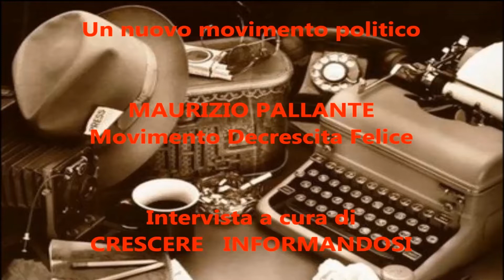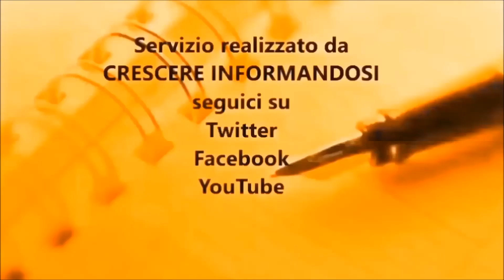MAURIZIO PALLANTE - APPELLO PER NUOVO MOVIMENTO POLITICO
MAURIZIO PALLANTE
APPELLO PER UN NUOVO SOGGETTO POLITICO

Ai microfoni di CRESCERE INFORMANDOSI, il fondatore del Movimento per la Decrescita Felice, MAURIZIO PALLANTE che dimettendosi dalla carica di Presidente onorario, del Movimento stesso, ha deciso di scendere in politica.
La comprensione delle motivazioni che lo hanno spinto a questa decisione è l’inizio di questa chiacchierata per comprendere al meglio cosa non va dell’attuale panorama politico italiano secondo Pallante.
Da lì passiamo ad individuare il target, di persone ed associazioni, a cui è rivolto questo appello e la tempistica per l’effettiva discesa in campo.
Al fine di evitare equivoci ed ambiguità un altro aspetto che affrontiamo è quello dei rapporti con il Movimento per la Decrescita Felice, di cui è stato fondatore e fino a poco tempo fa  Presidente onorario.
Essendo stato, Pallante, il riferimento, in campo ambientale, del vecchio M5S inevitabile è chiedere se ritiene di poter attingere in quella fascia di elettorato deluso dalle mutazioni avvenute in questi anni.
La struttura e le modalità con cui interagiranno i vari aderenti a questa nuova realtà politica è un altro punto che affrontiamo nel corso dell’intervista.
Infine dibattiamo sui valori e sui principi a cui si dovrà ispirare questo Movimento.